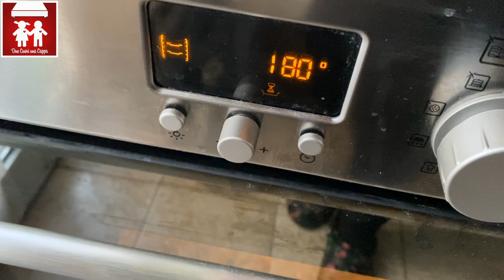PANZEROTTI CATANESI - ( dolci siciliani) 2C+K